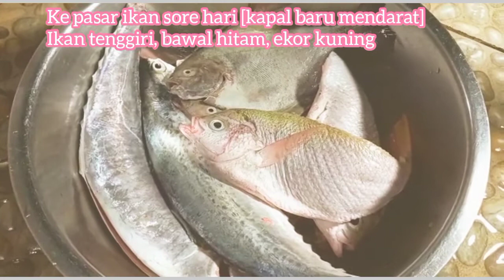Gulai ikan tenggiri bakar